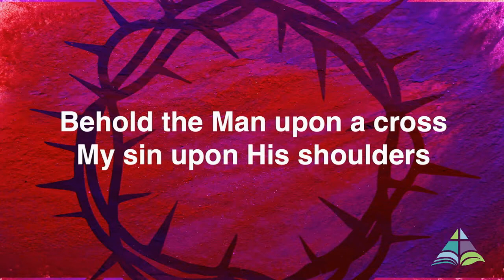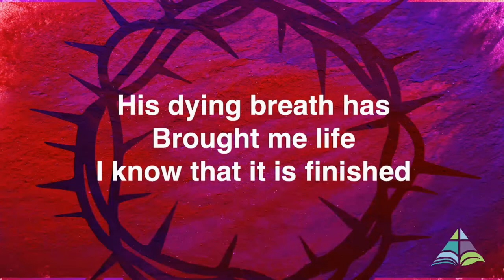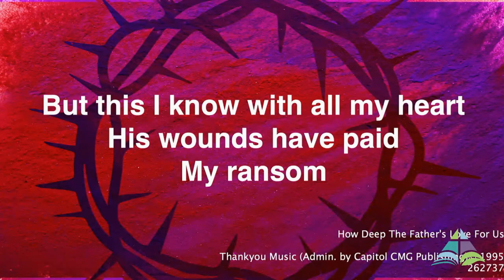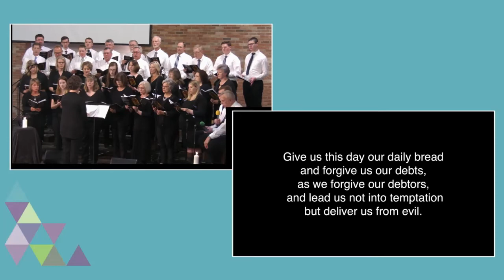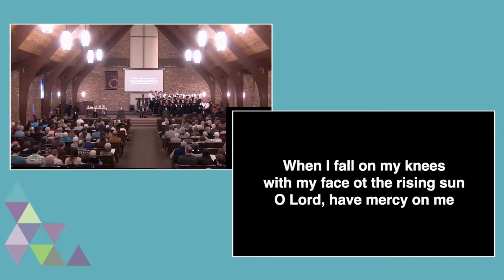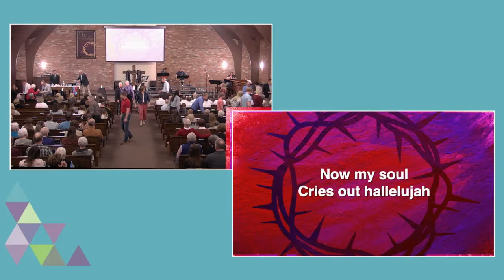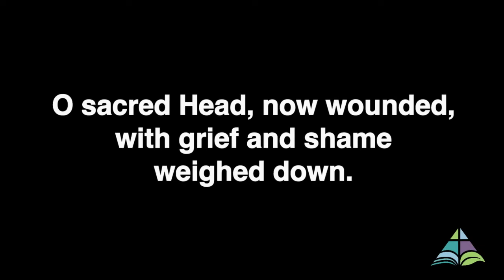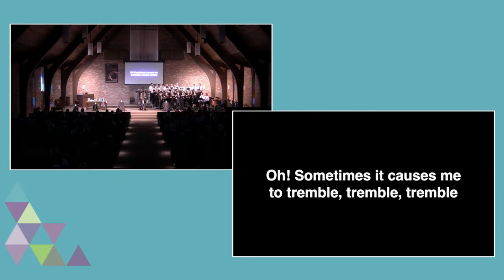Cantata- "It Is Finished"